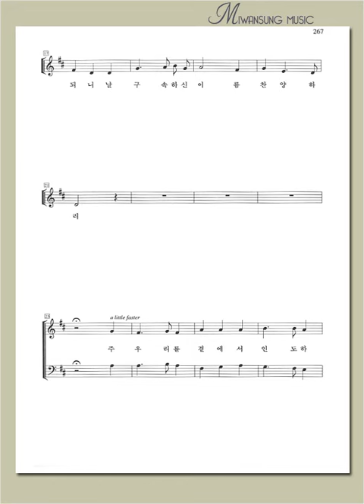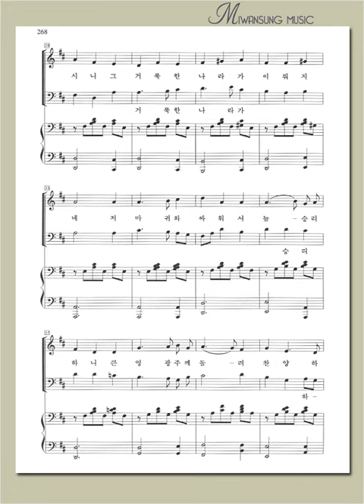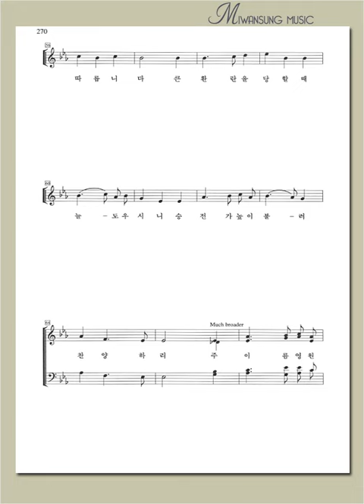영광의 찬양 1 / 주 앞에 모인 우리 / 소프라노파트